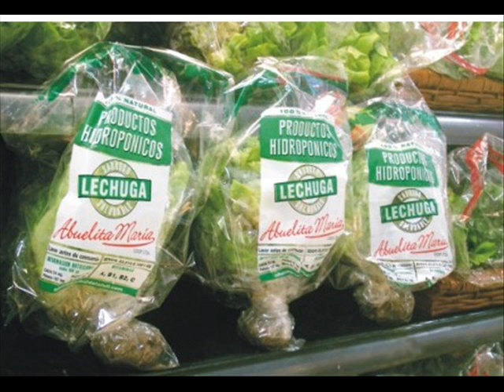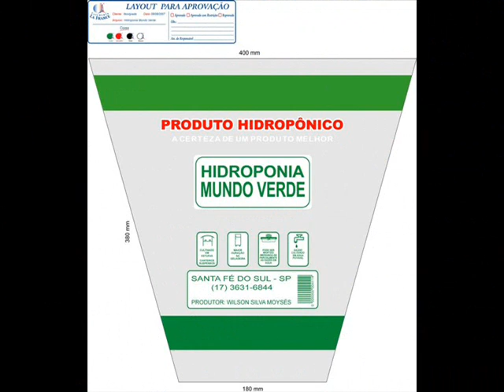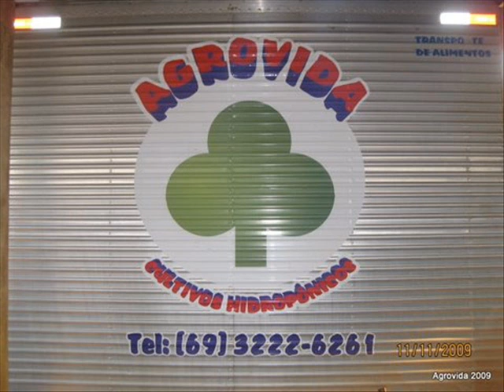Produtores Hidropônicos - 4°Encontro Brasileiro de Hidroponia 2009